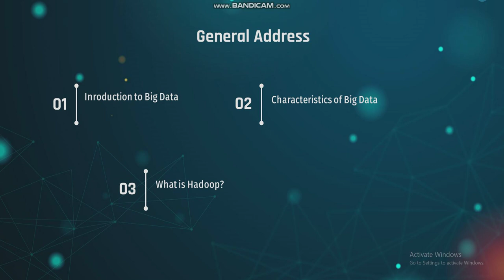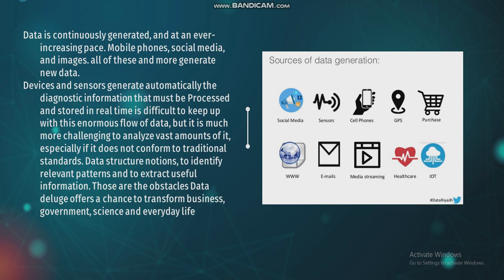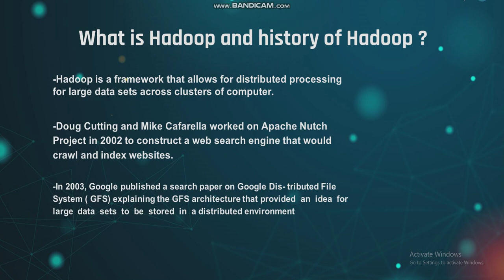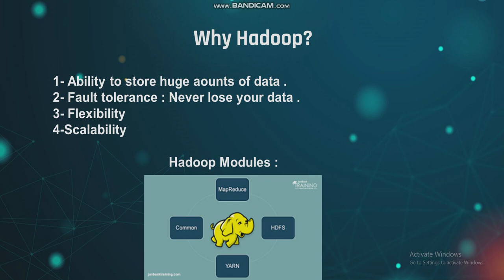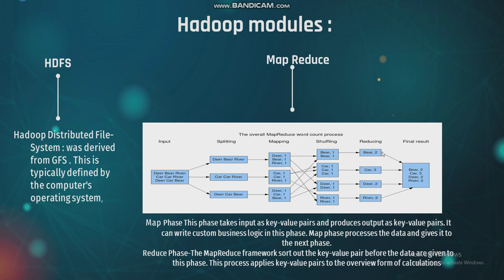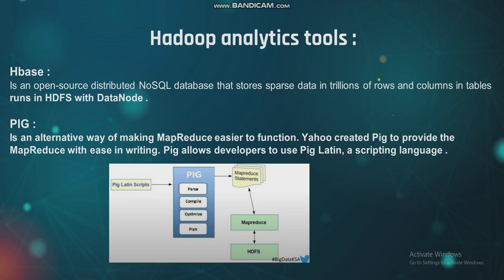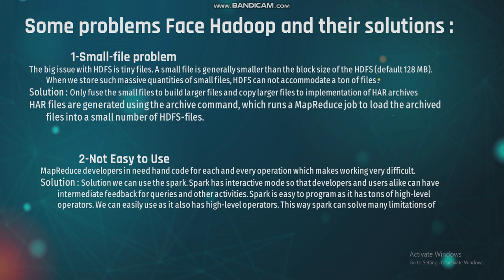Analyzing Big Data by using Hdoop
Undergraduate Student Conference 1st July 2020

Track No 3: Big Data